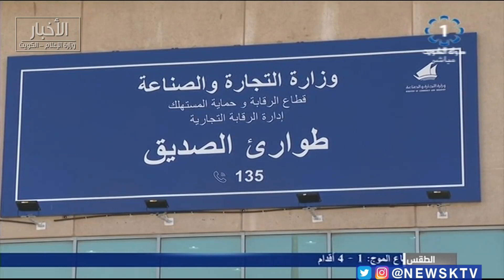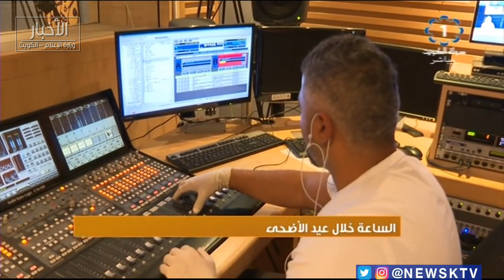برنامج .. سواعد العطاء